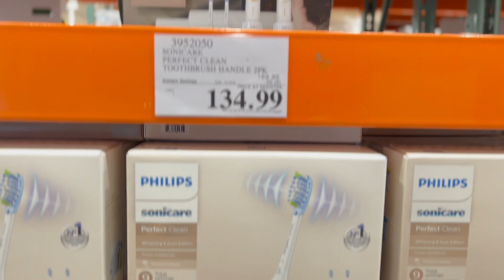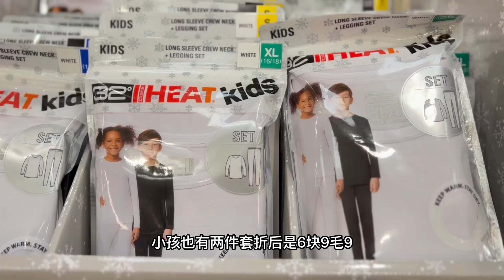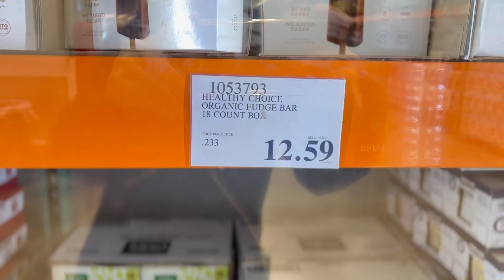在Costco Shopping 发现好东西 ：）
在Costco shopping的时候发现之前在我的视频里介绍过的好东西又有货了。本来没有想出这个视频的，但是发现好用的东西就急着想和大家分享了：）有需要的朋友们可以去买哦。